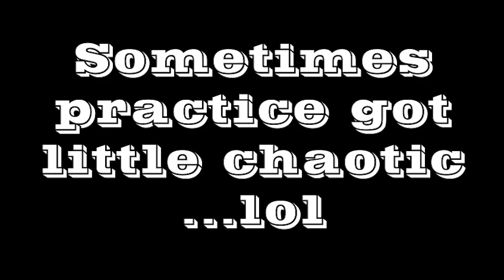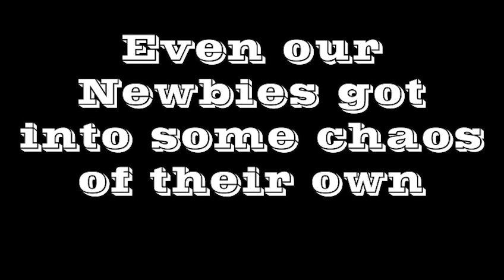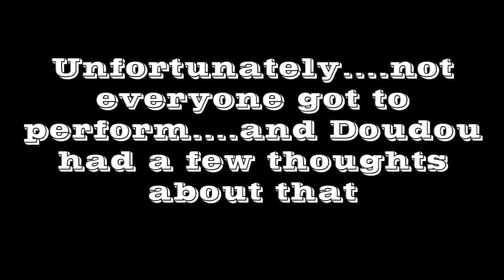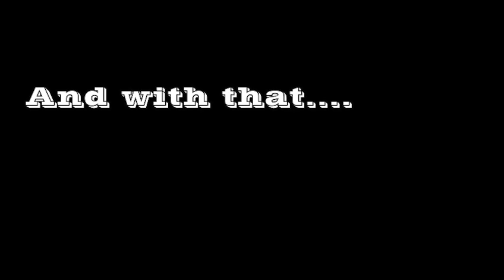RnM Trailer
Welcome to RnM!!!

EDITED BY: Natassia Lowe